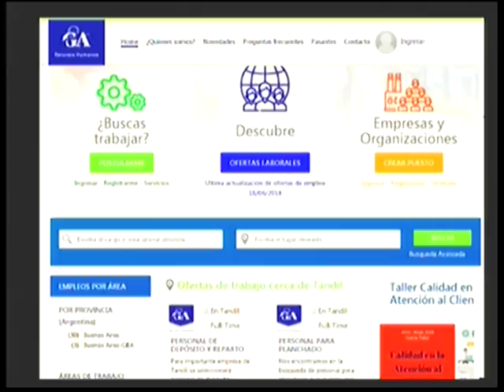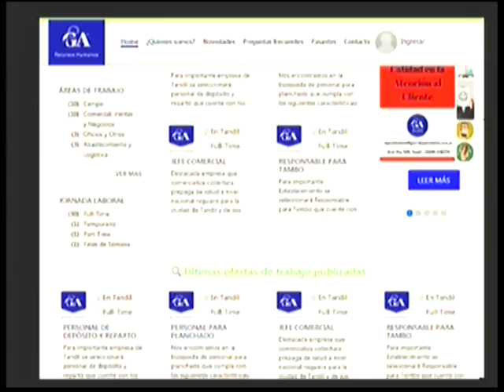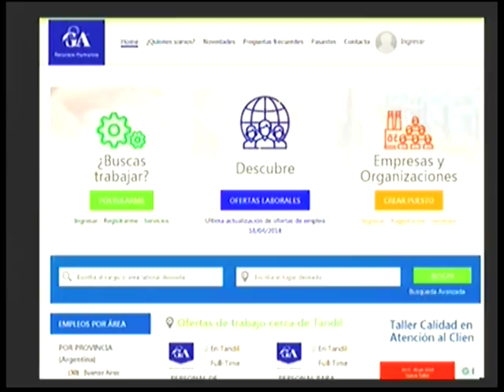Norma Garrido: La situación del trabajo en Tandil En el Desayuno de Tandil Despierta